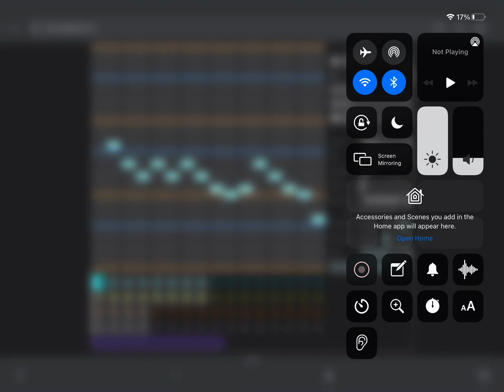Random music I made